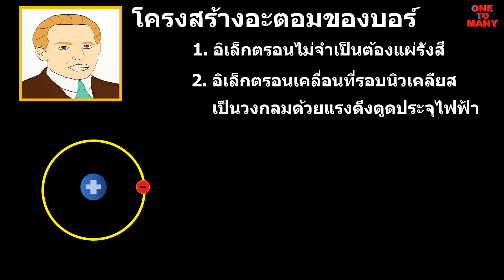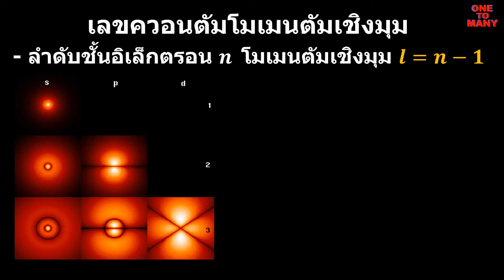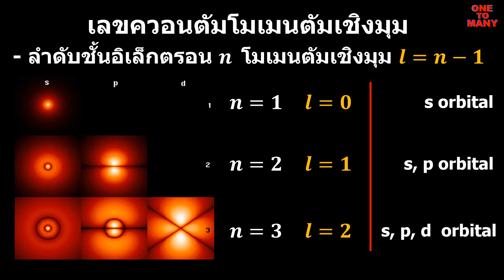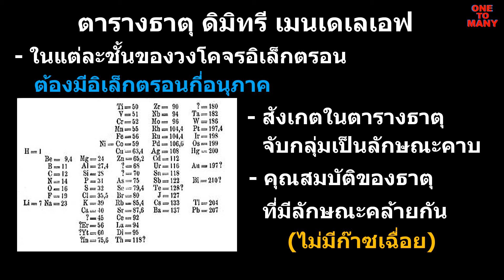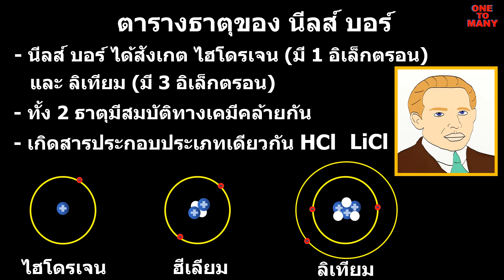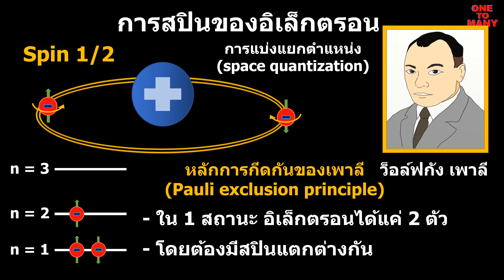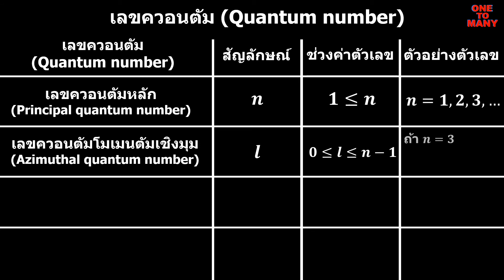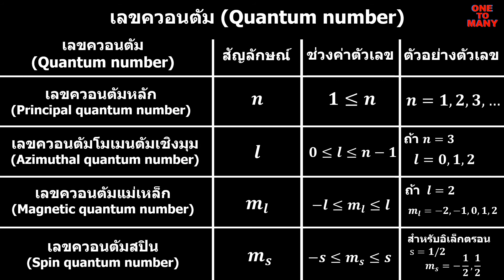เจาะมุมมองมิติควอนตัม EP 5 : ตอน เลขควอนตัมและสปิน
การศึกษาโครงสร้างอะตอม โดยวิเคราะห์จากผลการทดลองต่างๆ ในช่วงต้นศตวรรษที่  20 ทำให้เราได้เข้าใจโครงสร้างของอะตอมในธาตุต่างๆ ได้มากขึ้น จากเลขควอนตัมและสปิน

หนังสือ กำเนิดควอนตัม
เขียน Joseph P. McEvoy
แปล โดย สุจินต์ วังสุยะ

หนังสือ ควอนตัมจักรวาลใหม่ (The New Quantum Universe)
ผู้เขียน : Tony Hey, Patrick Walters
แปลโดย : พิเชษฐ กิจธารา

เพลงประกอบ BGM
Cold Funk - Funkorama โดย Kevin MacLeod ได้รับอนุญาตภายใต้ใบอนุญาต ครีเอทีฟคอมมอนส์แบบระบุแหล่งที่มา 4.0